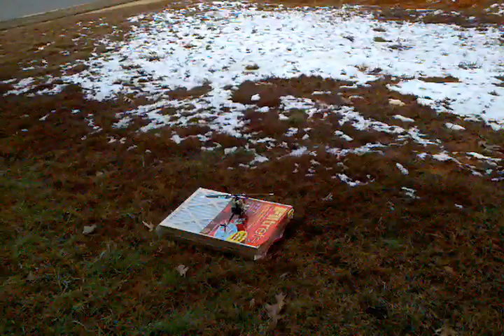E-flite Blade SR120 flying outside cloudy day in 4 to 5 mph winds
Just flying the SR120 outside.  This is with the Blade CX swash plate.  I will Do a video with My thoughts.. Enjoy.  God is Good